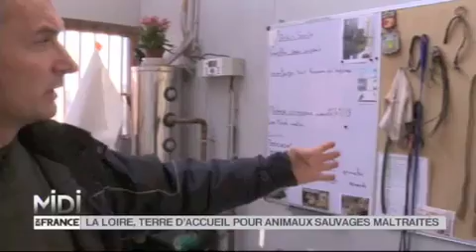ANIMAUX : La Loire, terre d'accueil des animaux maltraités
Des singes importés illégalement, des fauves maltraités dans les cirques...Certains humains oublient parfois que les animaux ne sont pas des objets et sont des êtres sensibles. Maltraiter un animal, c'est l'amener à endurer des années de souffrance et des séquelles tant physiques que psychologiques, parfois très dures à effacer. Dans la région de Saint-Martin-la-Plaine, l'association Tonga accomplit un travail gigantesque pour aider les animaux blessés par la bêtise et la cruauté humaine. Son directeur, Pierre Thivillon, passionné par les singes,   consacre toute sa vie et son énergie au bien-être des animaux.